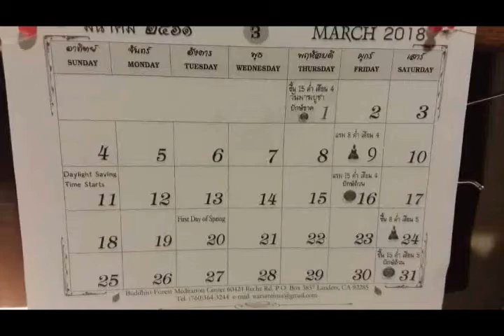01 March 2018 01 วันนี้วันพระ เวลา 05 00 น พระภิกษุสงฆ์ทำวัตรเช้า และสวดสิกขาบทวันพฤหัสบดี ขึ้น 1